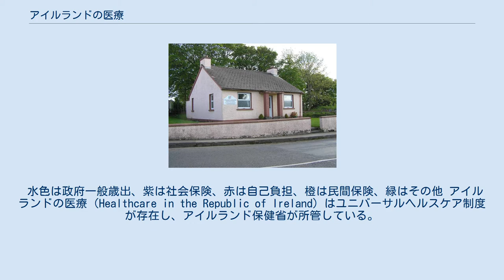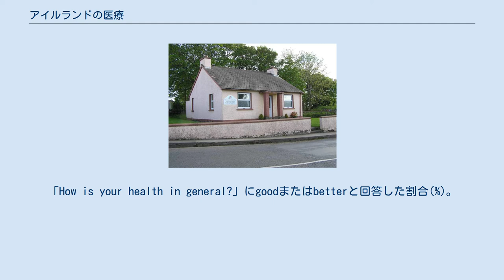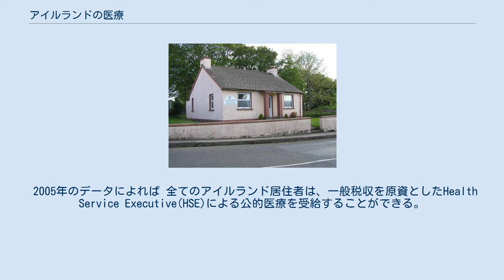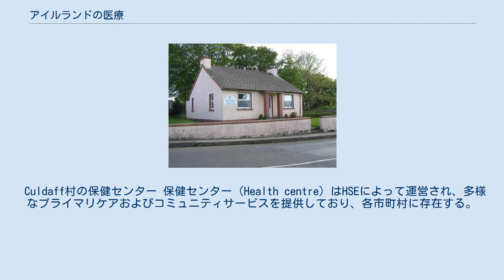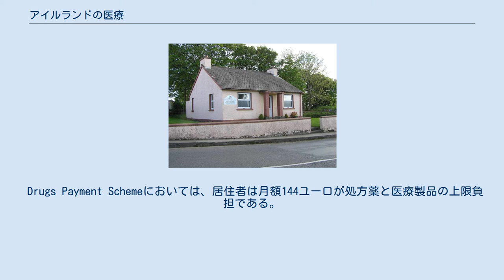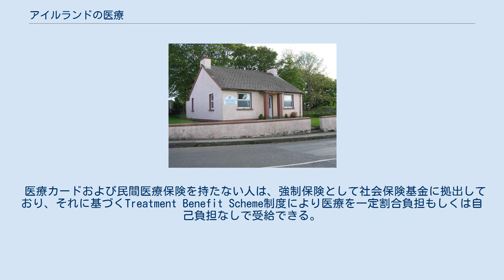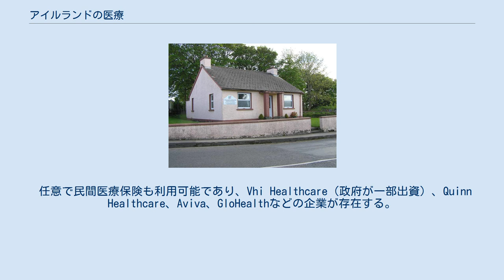アイルランドの医療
OECD各国の財源別保健支出。
 水色は政府一般歳出、紫は社会保険、赤は自己負担、橙は民間保険、緑はその他 アイルランドの医療（Healthcare in the Republic of Ireland）はユニバーサルヘルスケア制度が存在し、アイルランド保健省が所管している。
 医療制度は公営・民営の二本立てとなっている。
2004年保健法に基づいて、公的医療はHealth Service Executive(HSE)が全てのアイルランド居住者に対して保健および社会福祉を提供する責務を持つ。
また2005年より新しい公営保健サービスが開始され医療制度改革が進行中である。
 HSEによる2007年の調査によれば患者の医療満足度は高く、入院患者の90%、外来患者の85%が受けた医療に満足している。
また97%は総合診療医（GP）に提供された医療に満足している。
 OECD各国における成人の健康自己申告。
「How is your health in general?」にgoodまたはbetterと回答した割合(%)。
 アイルランドは2005年度GDPのうち8.2%を医療に投じており（人口一人あたり3,996米ドル）、おおよそ79%が公費負担である。
また民間の医療マーケットも大きい。
 Health Consumer Powerhouse社による2008年のEuro Health Consumer Indexレポートによれば、アイルランドの公的医療制度は欧州31ヶ国の中で11位とされ、改革前の2006年のレポートでは26か国中26位、2007年には29か国中16位と顕著に改善されている。
 2005年のデータによれば 全てのアイルランド居住者は、一般税収を原資としたHealth Service Executive(HSE)による公的医療を受給することができる。
 受診する医療サービスによっては、収入・年齢・疾病・障害に応じて自己負担を支払う必要がある。
妊婦へのサービスと生後6か月までの乳児ケアについては自己負担なしである。
 どのカードも保持していない人（人口の68.1%）は、GP医療では一定の自己負担が生じる。
また病院の救急医療をGPの紹介状（費用は50～75ユーロほど）なしに受診した場合、A&E料金として100ユーロが生じる。
 入院患者のホスピタルチャージは、急性期医療とは別に一日あたり100ユーロ固定であり、上限額は12か月あたり1000ユーロ。
 専門医受診や健康診断（X線撮影、ラボ検査、精神医療など）については自己負担なしで提供される。
ホスピタルチャージが払えない人については、HSEが代わりに支払う。
 Culdaff村の保健センター 保健センター（Health centre）はHSEによって運営され、多様なプライマリケアおよびコミュニティサービスを提供しており、各市町村に存在する。
 保健センターでは総合診療医による初期診療だけでなく、公衆衛生、ソーシャルワーク、児童保護、児童保健、市民福祉、障碍者福祉、高齢者福祉、足病治療、眼科、言語聴覚療法、薬物依存、理学療法、作業療法、精神療法、家庭支援など幅広い役目を担う。
自己負担額は一定割合もしくは免除となる。
 アイルランドでのプライマリケアは大部分が総合診療医(GP)によって提供され、開業医または保健センター勤務である。
 GPの大部分は訪問診療も行っており、緊急の時間外診療も国のすべての地域で行っている。
GP医療は受診ごとに費用が発生し、その上限は60ユーロで、医療カードまたはGP Visit Cards補助者は免除される。
妊婦・小児・C型肝炎についてのGP医療は自己負担なし。
 また民間医療保険も利用可能であり、内容は加入プランによりけりであり、その場合のGP医療費は償還払いとなり、一部または全額が保険会社から払い戻される。
またGP訪問医療について税控除対象となっている。
 GP医療の待ち時間について2007年のデータでは、31%が予約なしで受診可能、38%がその日のうちに受診予約可能、28%が翌日に受診予約可能、3%が受診に二日以上を要した。
 ダブリンのRotunda Hospital。
1745年設立で世界最古の妊婦病院 ゴールウェイ大学病院は国内最大規模の病院のひとつ アイルランドの病院の多くはHSEが直接運営している。
非営利団体が運営する病院も存在し、たとえば医師養成病院は大学が運営している。
また民間病院も多く存在している。
 アイルラ...